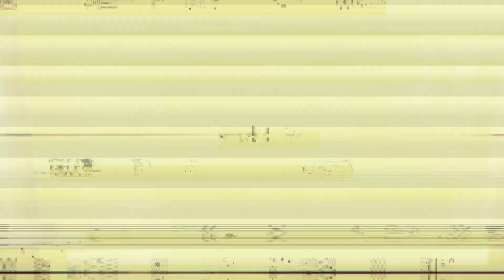Pixel Ripped 1989 IS OUT NOW! All Platforms Official Launch Trailer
Check out Pixel Ripped 1989 on Oculus, PSVR, Windows Mixed Reality and HTC VIVE!

Help our hero Dot and her pixelated friends save the world by facing classic 1980s gaming challenges through the skilled hands of 2nd-grade student Nicola, as she plays her favorite game in class. But watch out - the edges of the console screen will not stop the evil Cyblin Lord!